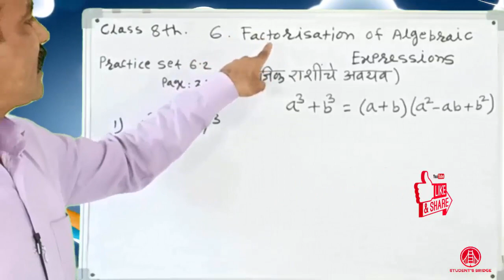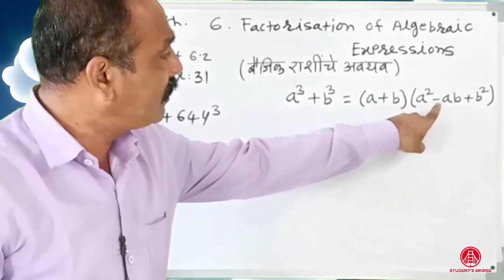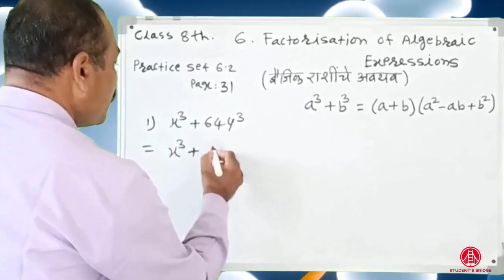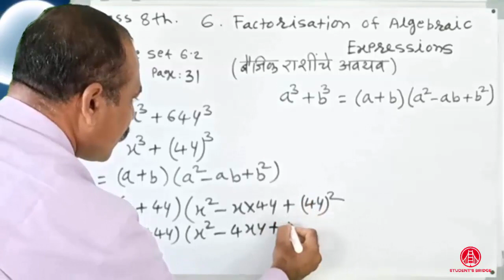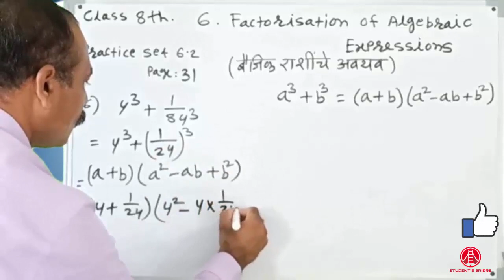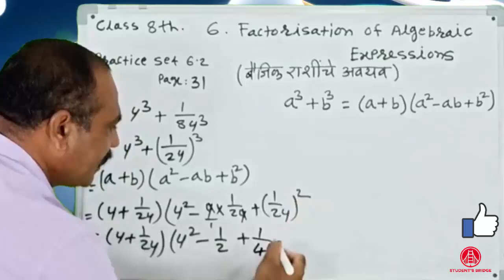इयत्ता आठवी 6. बैजिक राशींचे अवयव सराव संच 6.2 FACTORISATION OF ALGEBRAIC EXPRESSIONS